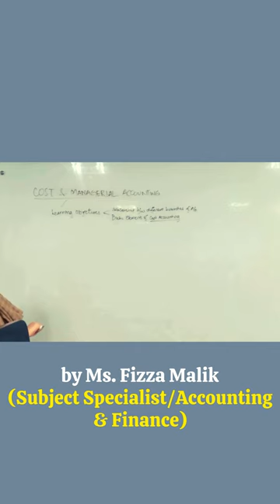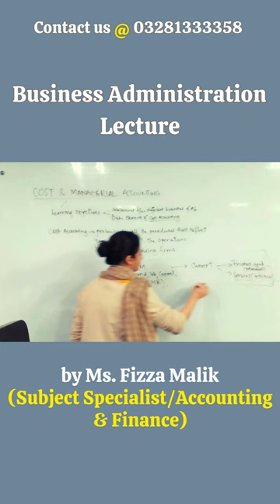CSS Business Administration | Financial Management | Officers Academy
Business Administration Lecture.
Topic: Finance
Mentor: Ms. Fizza Malik (Subject Specialist/Accounting & Finance)